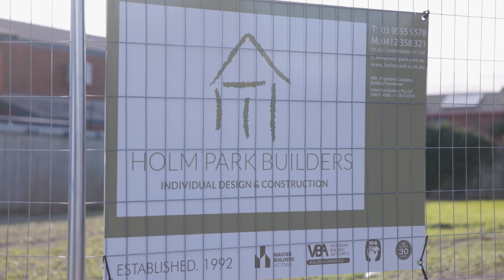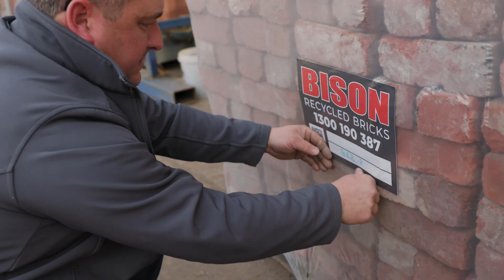Bison Demolition - Holm Park Builders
Here what one of our clients has to say about Bison Demolition group